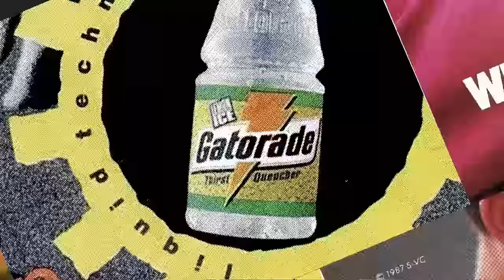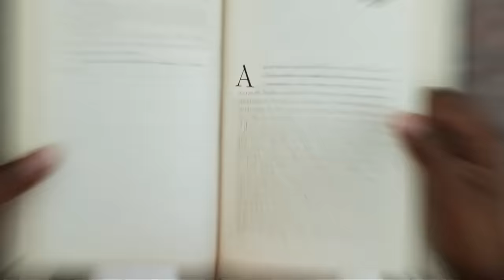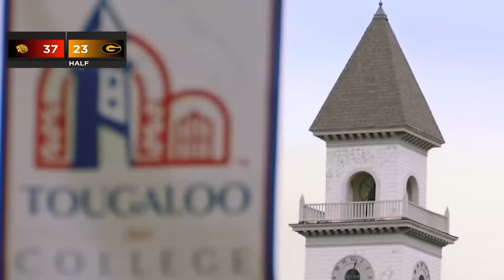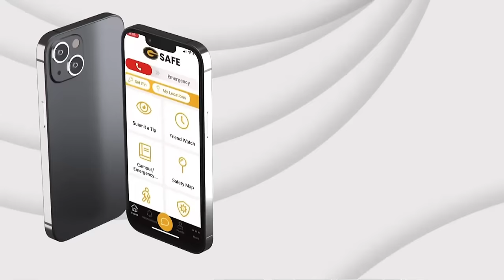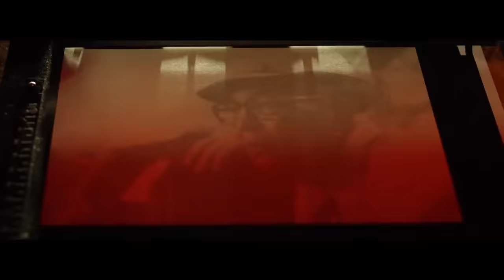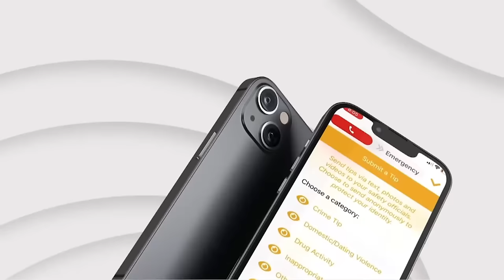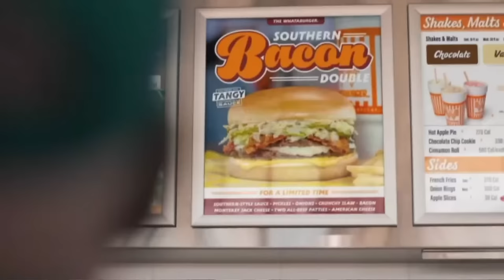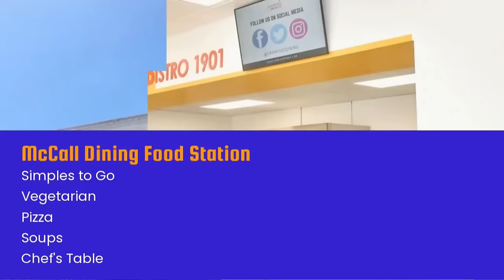Grambling State vs UAPB Men 2024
WBB